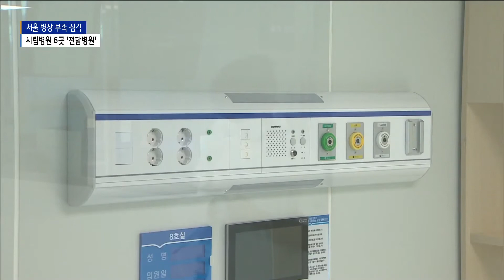"병상 부족 심각"...시립병원 6곳 '코로나 전담병원'_SK broadband 서울뉴스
[앵커멘트]
이렇게 확진자가 무서운 속도로 늘면서
서울은 부족한 병상 확보가 가장 큰 문제입니다.
서울시가 시립병원을 코로나19 전담병원으로 운영하는 등
병상 확보 방안을 담은 비상 대책을 내놓았습니다.

[기사내용]
서울의 중증환자 병상 345곳 중
현재 남은 병상은 34곳.

중환자 병상 가동률이 90%를 넘어서면서
한계치에 임박한 상황입니다.

겉잡을 새 없이 번지고 있는
코로나19 확산 추이 속에

서울시가 당장 급한 병상 확보 방안을
담은 대책을 내놓았습니다.

시립 병원 6곳을 총동원해
병상을 4천99곳으로 확대하고,
코로나19 환자 치료에 집중하겠다는 겁니다.

오세훈ㅣ서울시장
(서울시는 서울시립병원을 총동원하겠습니다.
현재 감염병 전담병원으로 100% 운영 중인
4개의 시립병원에 더해 서울의료원은 물론,
서울보라매병원까지도 단계적 절차를 거쳐
최대한 많은 병상을 감염병 대응에 사용하겠습니다.)

서울시는 현재 민간 병원 1천 200여개 병상을
추가 확보하기 위한 협의가 진행중이라며,
이달 말까지 목표 병상을 확보하겠다고 밝혔습니다.

또, 서북병원, 서울의료원, 강남베드로병원 등
3곳은 '코로나 외래진료센터'로 시범 운영해
재택치료환자의 대면 치료가 가능하게 한다는
방침입니다.

병상을 확보한다해도
의료 현장의 누적된 피로도와
인력 부족 문제 또한 풀어야 할 숙제.

서울시는 각 자치구에 간호사 3명이 배치되도록
인력 충원 예산을 지원했다며,
추가 지원 대책 또한 논의중이라고 밝혔습니다.

박유미ㅣ서울시 건강관리국장
(우선 이번주 내로 (각 자치구) 보건소에
간호사 3명이 배치되고 의사인력에 대해서는
대한의협과 협의해서 수당 문제라던지
이런 것들이 정리되면 좀 더 지원을 할 것 같습니다.
갑자기 (병원)의료 인력 확보하는 것은 쉽지 않기 때문에
이 부분에 있어 병원 안에서 의료인력을
효율적으로 운영할 방안을 (중수본과 같이 협의중입니다.))

이 밖에도 서울시는 자치구 재택치료 전담팀을
현재 1개팀에서 3개 팀으로 확대하고,
빠른 검사와 환자 치료가 가능하도록
전문 민간업체와 협력해 잠실 주경기장 등 4곳에
거점형 코로나19 검사소를 설치해 운영할 계획입니다.